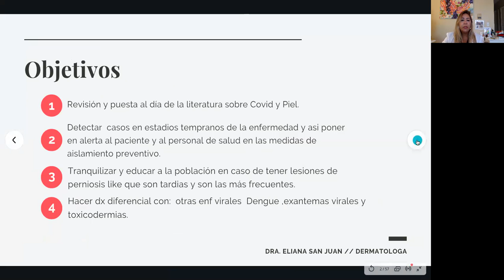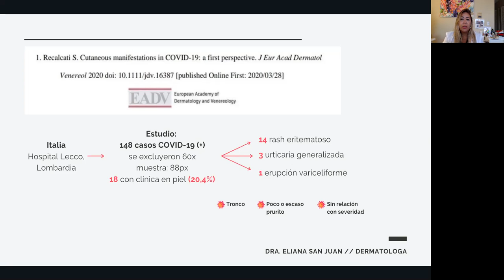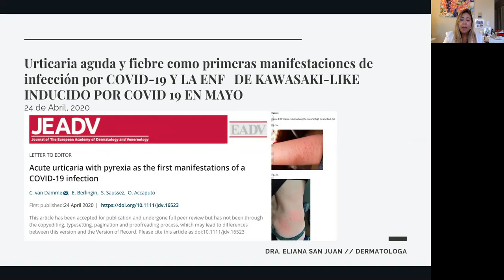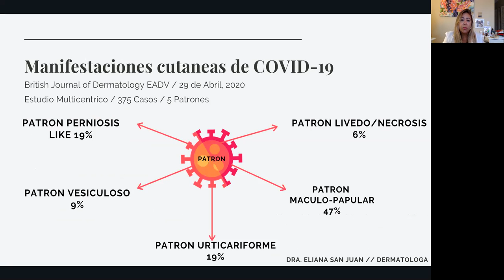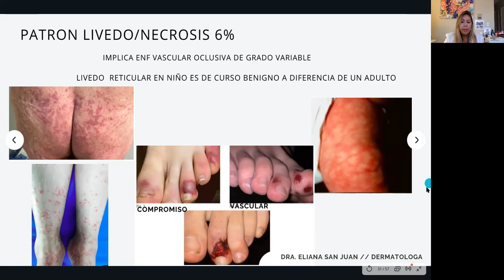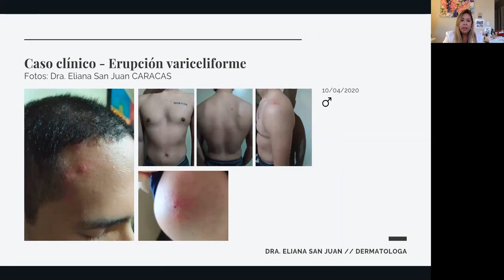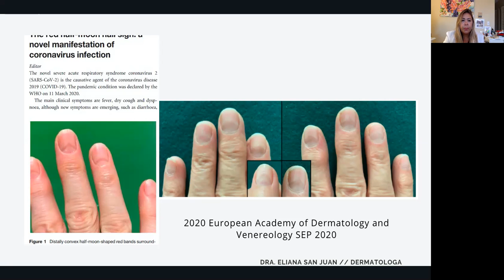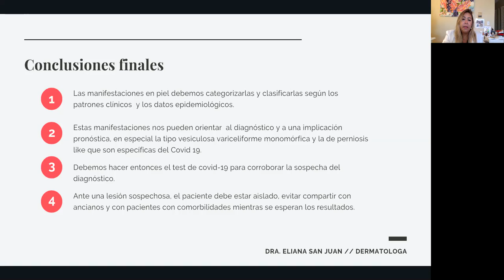Manifestaciones de Piel en Covid para Nov 2020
Reporte de  actualizacion de la  de las manifestaciones clinicas de piel en Covid para Nov de 2020